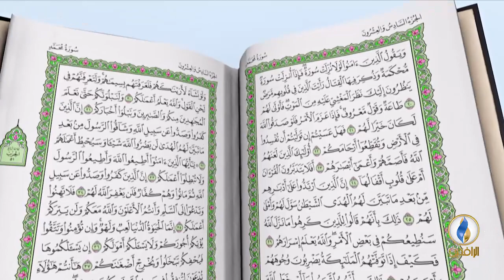أفلا_يتدبرون_القرآن | ح 79 - عنوان الحلقة - تفسير سورة الجن - الآية 27